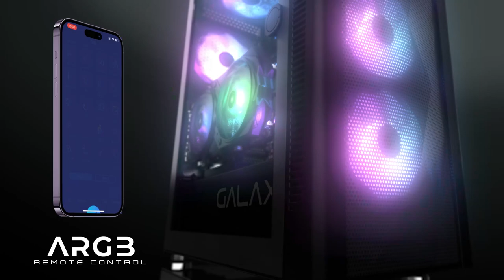REV-06AS CG Video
GALAX Revolution-06 redefines the concept of a 'PC case'

-        Paired with the HOF ARGB Control Box, it seamlessly integrates graphics cards, fans, support brackets, and more, enabling you to switch case lighting effortlessly using the Xtreme Tuner App.
-        Built-in ARGB fans, combined with a ventilated design, take cooling to the next level.
-        Magnetic transparent case cover for easy adjustments and a glimpse of your PC's inner beauty.
-        Flexible installation options, allowing you to customize your GPU placement to your liking.

GALAX Revolution-06 transforms the PC case into more than just a shell.